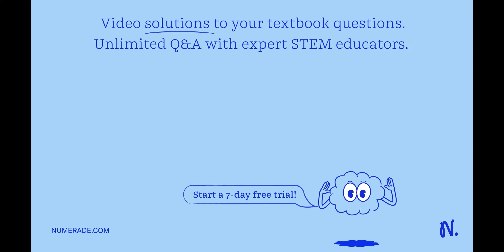Magnetic energy and the inductance of coaxial cable A very long coaxial cable consists of two very …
Magnetic energy and the inductance of coaxial cable A very long coaxial cable consists of two very thin concentric conducting cylindrical shells. The inner and outer shells have radii a and b with a    lt; b respectively, and both have length h. The inner and outer shells carry the equal current I in opposite directions and form one circuit with the two shells connected at the end. The currents are uniformly distributed over the surfaces of the conducting shells. (a) Find the magnetic field due to the currents as a function of r, the distance from the common axis of the coaxial cable. (b) Find the magnetic energy, and by using this, evaluate the self-inductance of this cable. (c) Calculate the magnetic flux through a rectangular surface which is painted gray in the figure and has a horizontal side between the shells in the radial direction, and a vertical side of length h. From this, obtain the self-inductance again.